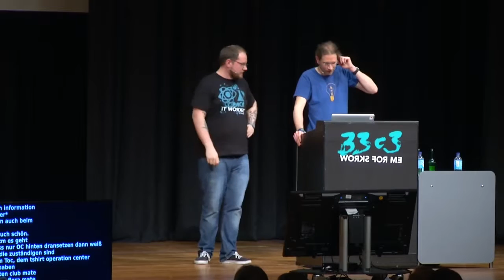Minkorrekt - 33c3 - Getränke (33. Chaos Computer Club)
ich lach mir nen Ast ;-P